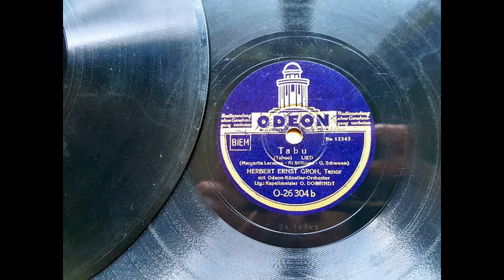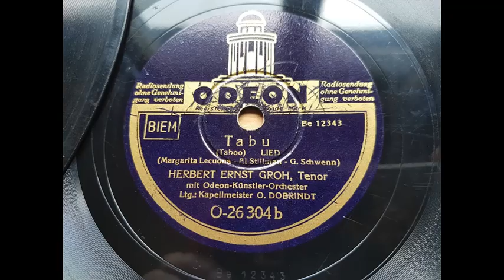Tabu, Herbert Ernst Groh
Odeon O-26 304